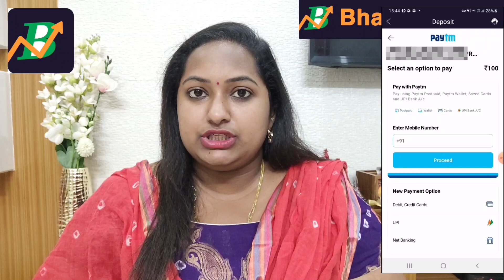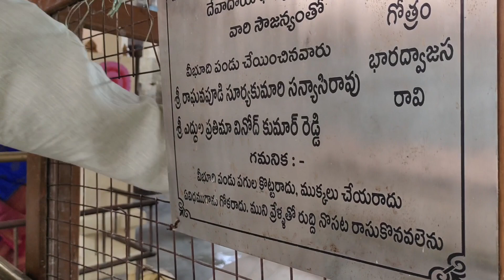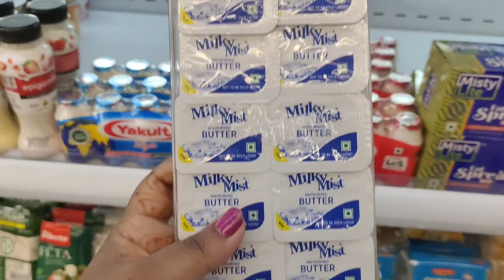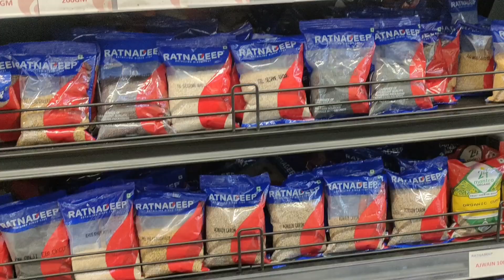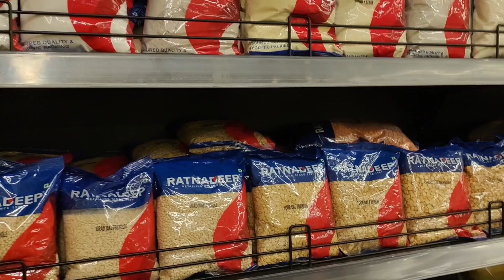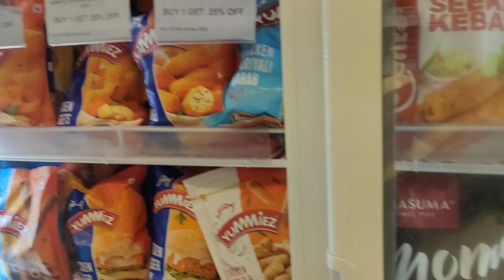Dmart కి వెళ్ళటానికి ఎంటి problem || groceries tip || Diml Monday puja || meesho dress నచ్చలేదు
Get 10,000 Rs. On Demo Account Download BharatOption